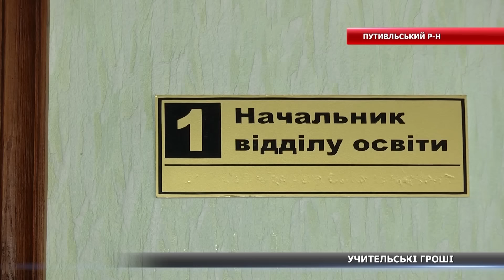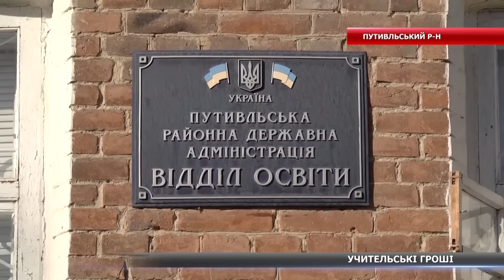Куди поділася зарплата путивльських вчителів. Розслідування СТС (ВІДЕО)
Майже три місяці без зарплати. У таких умовах намагаються виживати та працювати вчителі на Путивльщині. Педагоги, кажуть: сидять по вуха в боргах. Жаліються, нічим платити за комуналку, ледь вистачає, аби перебиватися з води на хліб. Районний відділ освіти натомість годує лише обіцянками. Чи побачать учителі свої кревні – далі в репортажі.